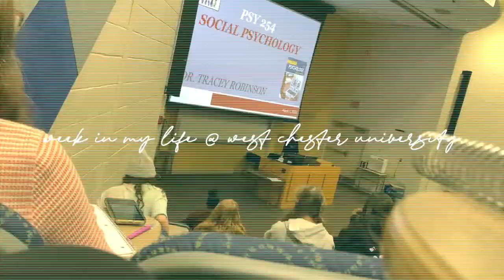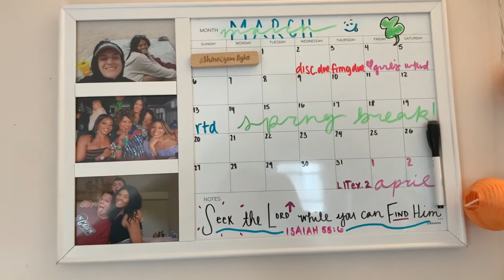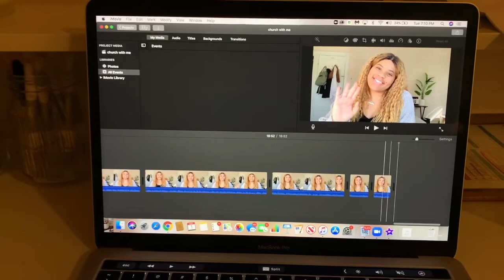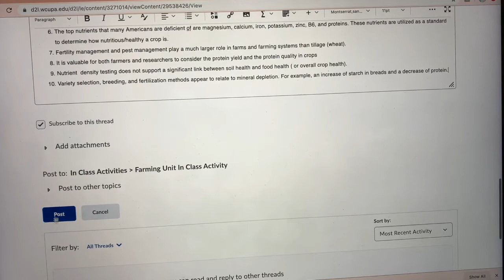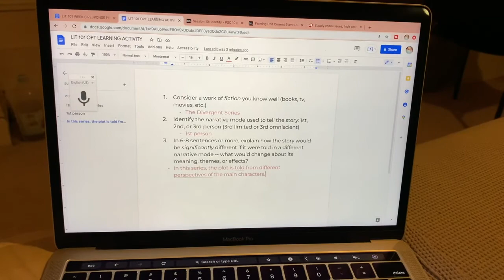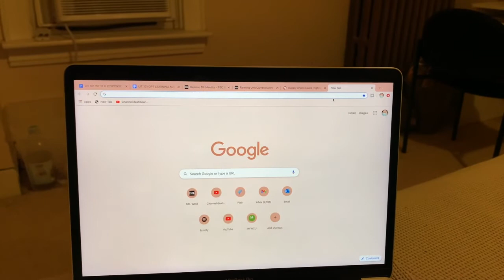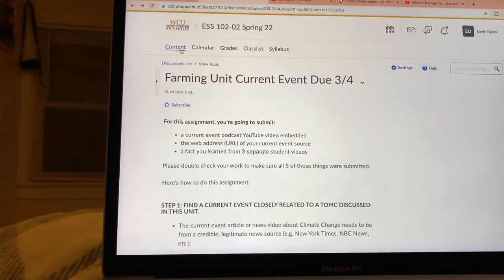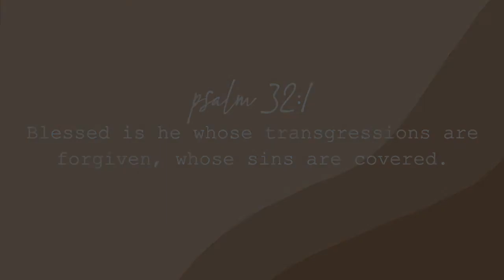COLLEGE WEEK IN MY LIFE VLOG! | psychology major, part time job, & exploring west chester!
here's a week in my life at WCU! I had so much fun making this vlog and I hope y'all enjoy watching it❤️

original music🎶
happy ur here! here's a bit about me (:
name: emily
age: 20
location: PA
college: west chester university (go rams)
faith: relationship w jesus!
ethnicity: nigerian american
a little about my channel:
On this channel, I share my faith, college lifestyle, and lessons I learn on the journey of both. I'm another 20 something who loves Jesus, drinks too much coffee, and is trying to graduate college… let’s hang out!!